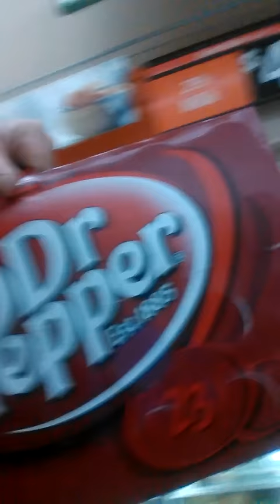The milk and bread is all gone